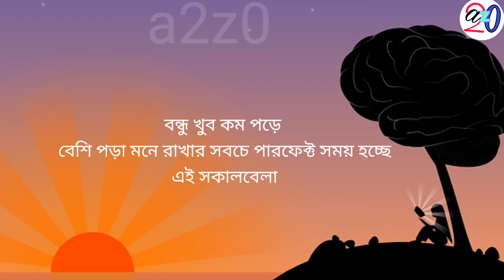ভোরে ওঠার কৌশল/সকালে ওঠার সহজ উপায়/Easy way to get up in the morning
তবে শত ক্রোশ দূরে থাকা একজন মানুষের ও যদি কাজে লাগে আমি ধন্য হবো
আমি স্কুল ছাত্রদের উপর video বানালাম কারন
             student life জীবনের সবচে গুরুত্ব পূর্ণ  পর্যায়
             আর এই বয়সে সঠিক সিধান্ত নেওয়া খুব গুরুত্বপূর্ণ তাই
Our difficulties in school life .For those who listen to the thoughts .such as not making the right decision the difficulties  that come with having no idea
ছাাত্র রা আজ কাল FREE FIRE খেলে যে খতি করছে। তার জন্য
যে সব ছাত্র রা কাাল কাাল  বলে পড়াশোনার না করো তাদের জন্য
Tell all the students who will study tomorrow only them
Search

Pora Sona Na Korle Vabisht Kemon Hobe Jene Now
Young Minds Problems
School life
School life problems
student new update in youtub
2021 student life
new idea for students
for new idea students
schhol
a2z0
gangasagar
amit
No Need To Go Back To The Past Of School Life
For Those Who Listen To The Thoughts
Bengali motivation
school life problems
school life motivation
Power full motivation
Motivation
Tell all the students who will study tomorrow